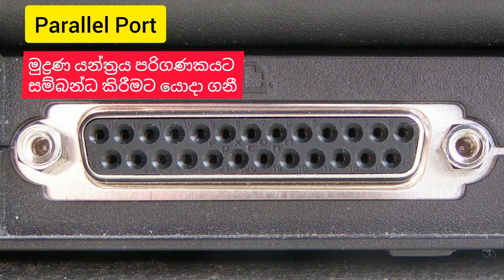A Level ICT - කෙවෙනි (Ports)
අ.පො.ස. උසස්පෙළ විෂය නිර්දේශයට අදාළ තොරතුරු හා සන්නිවේදන තාක්ෂණය පාඩම් ඒ්කක පිළිබද සාරංශ ගත වීඩියෝ මාලාව.

ඩිජිටල් සහ ඩිජිටල් දත්ත සදහා කතෘ අයිතිය ලබාගෙන ඇති බැවින් කරුණාකර මේවා අවභාවිතයෙන් වලකින්න එසේ අවභාවිත කිරීම නීතියෙන් දඩුවම් ලැබිය හැකි වරදක් වන අතර ආයතනික වශයෙන් නීතිමය පියවර ගනු ඇත